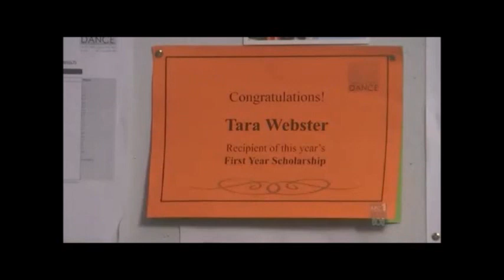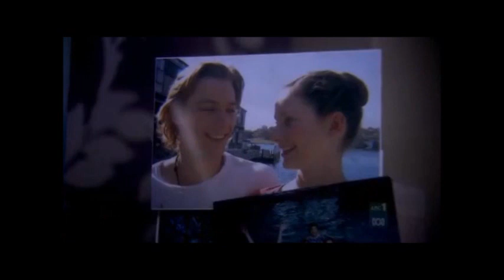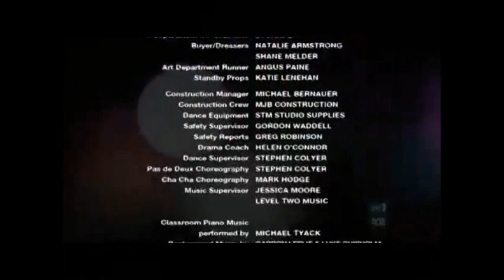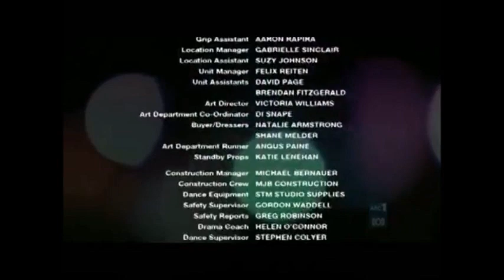Dance Academy Ep. 14